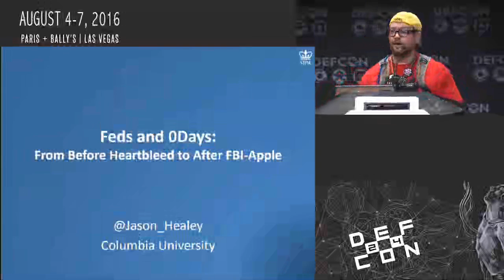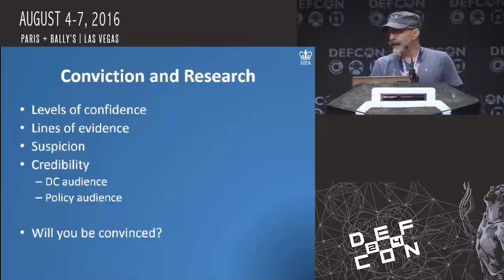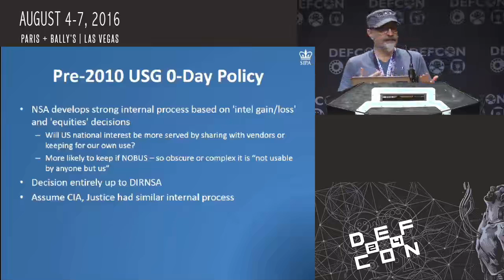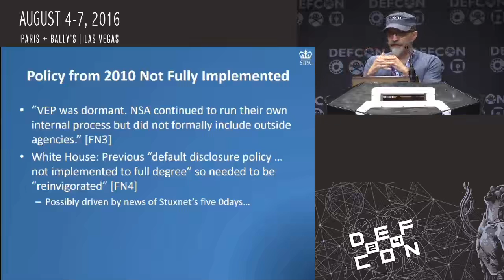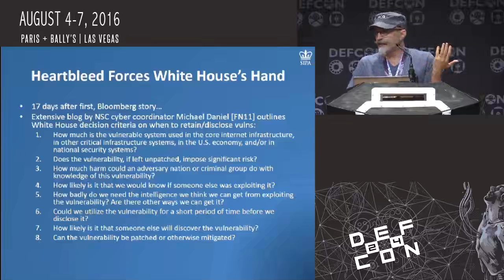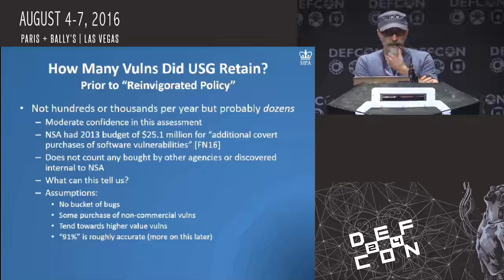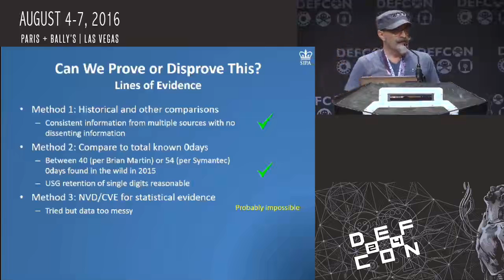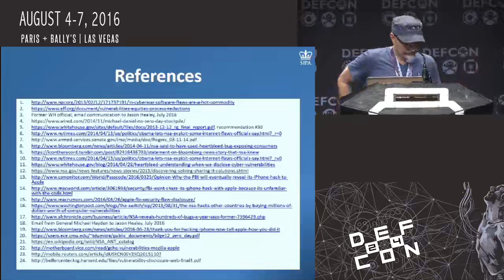DEF CON 24 - Feds and 0Days - From Before Heartbleed to After FBI-Apple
Jay Healey Senior Research Scholar, Columbia University

Does the FBI have to tell Apple of the vuln it used to break their iPhone? How many 0days every year go into the NSA arsenal -- dozens, hundreds or thousands? Are there any grown-ups in Washington DC watching over FBI or NSA as they decide what vulns to disclose to vendors and which to keep to themselves? These are all key questions which have dominated so much of 2016, yet there's been relatively little reliable information for us to go on, to learn what the Feds are up to and whether it passes any definition of reasonableness.

Based on open-source research and interviews with many of the principal participants, this talk starts with the pre-history starting in the 1990s before examining the current process and players (as it turns out, NSA prefers to discover their own vulns, CIA prefers to buy). The current process is run from the White House with "a bias to disclose" driven by a decision by the President (in because of the Snowden revelations). The entire process was made public when NSA was forced to deny media reports that it had prior knowledge of Heartbleed.

Jason Healy is a Senior Research Scholar at Columbia University's School for International and Public Affairs. During his time in the White House, he coordinated efforts to secure the Internet and US critical infrastructure. He started his career as a US Air Force intelligence officer where he helped create the first joint cyber command, in 1998 and is a Senior Fellow at the Atlantic Council.